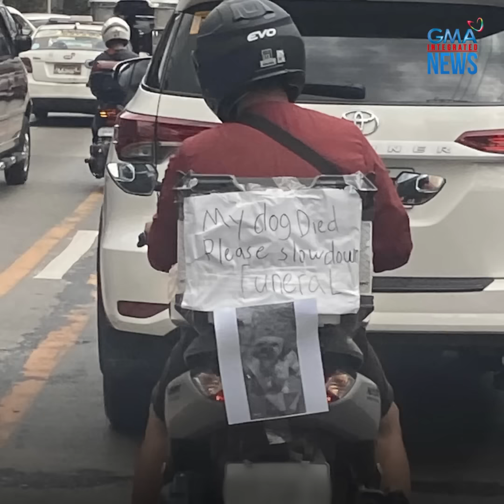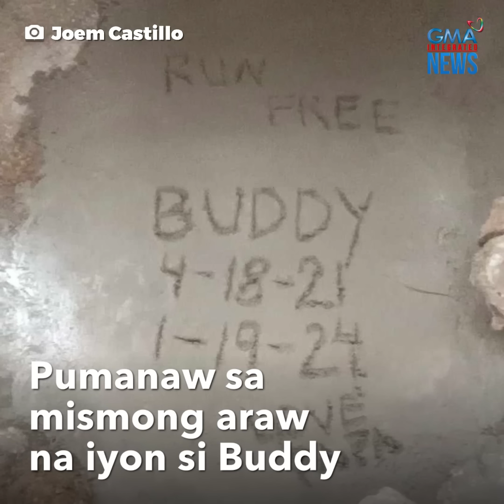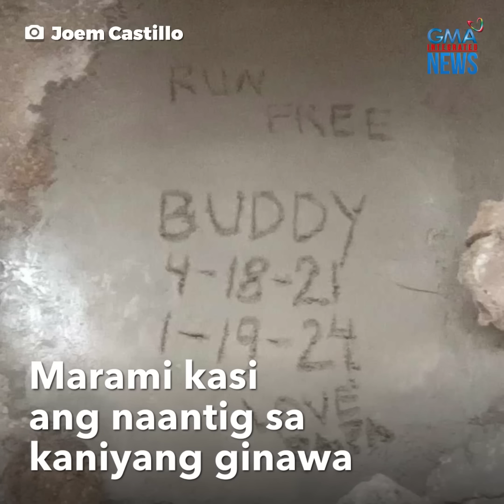Rider, kasama sa byahe ang mga labi ng alagang aso | GMA Integrated News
Rider na mabagal ang takbo, nagdadalamhati pala.

Napukaw ang atensyon ng ilang motorista dahil sa signage na nasa likod ng motorsiklong mabagal ang takbo.

Ang rider, sakay pala ang labi ng namayapa niyang aso!

Ang buong kwento, alamin sa video!